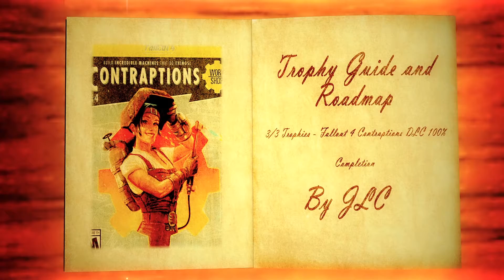Fallout 4 Contraptions Workshop DLC - Trophy Guide and Roadmap (ALL 3/3 TROPHIES / 100% COMPLETION!)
Follow the video to obtain all 3 trophies/achievements in the fourth DLC expansion pack for Fallout 4 "Contraptions Workshop" on PlayStation 4 and Xbox One.

Go to any settlement to begin this DLC. Firstly, you will need Power Armor, a weapon and normal armor then simply build displays and equip the item to the display to get the trophy "Show Off". Next, build a pillory for a settler and assign them to it, very easy. Lastly, use "builders" to produce 100 objects which may sound complicated but all you will need is a few materials for this trophy. Just find a settlement trader or Diamond City trader and you should be able to find shipments of steel which is the most important material for the trophy. The trophy can be obtained with just one "builder" but multiple "builders" will speed up the process allowing you to get the trophy quicker.

TROPHY DIFFICULTY - 2/10

COMPLETION TIME - 1-2 Hours

TROPHY TIME-STAMPS

- Show Off - Display a weapon on a weapon rack, armor on an armor rack, and power armor in a power armor display (Bronze/20G) - 00:12

- Time Out - Assign a settler to a pillory (Bronze/10G) - 02:28

- Mass Production - Produce 100 objects from your builders (Bronze/20G) - 03:30

YouTube and Social Media Links